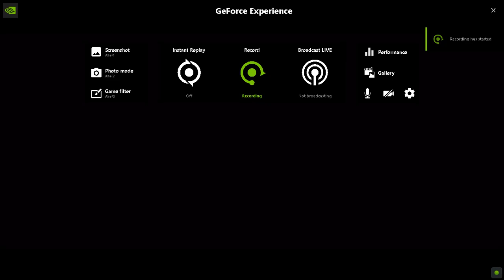Mortal Kombat 11 ||Storyline from starting